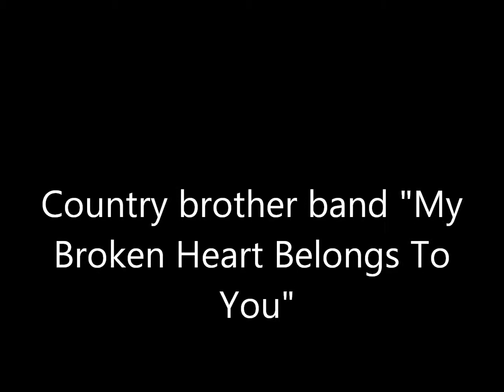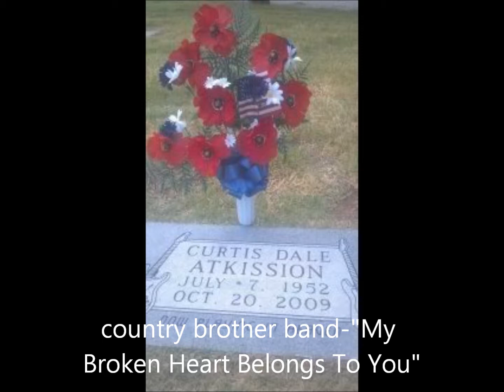country brother band - "My Broken Heart Belongs To You"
country brother band--- "My Broken Heart Belongs To You-- curis ray denny ray & jeff wilbanks